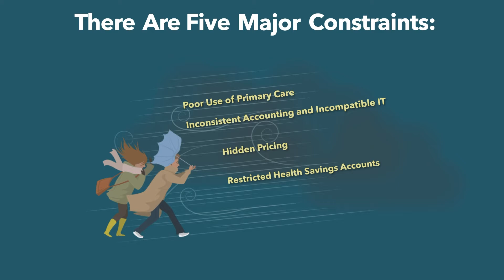Thursday Brief with Todd Furniss | May 20th, 2021